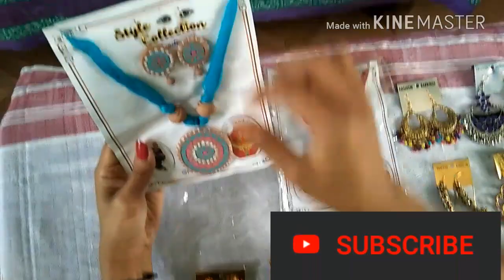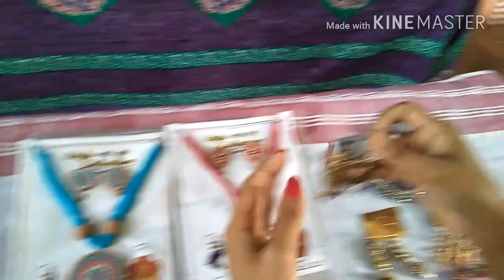Earring Shopping at Dhubri Ashukastami Mela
Low Price but Good Quality